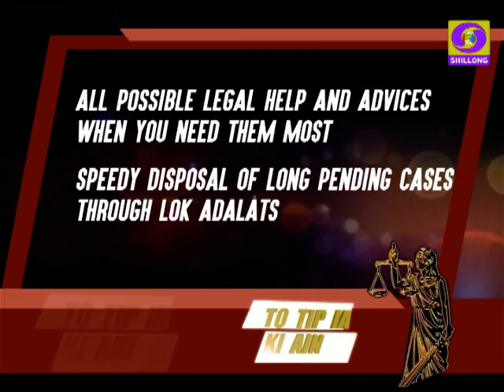LEGAL HINTS: RIGHT TO EDUCATION